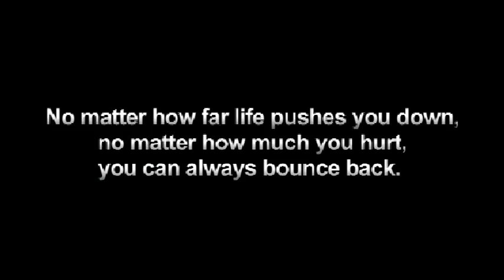LSU Tigers 2012 - Coming Back To Life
Hope this helps Tigernation move on from the bitter disappointment of our poor performance in the title game, after such an historic regular season and another SEC Championship .

This video compilation is for our coaches, players and fans alike. Let's all spit out that bitter taste, recognize how fortunate we are to once again have a top-5 contender, and focus fully on one more real opportunity in 2012 to make a serious run at another SEC Championship and another BCS title game.